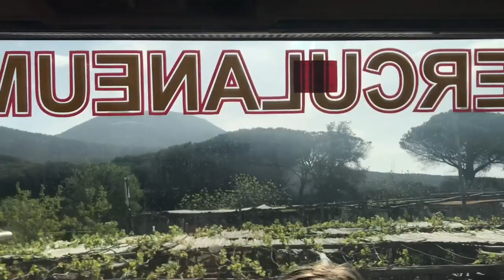Mt.Vesuvius and roadtrippin to ferry - vlog 5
in this vlog... we hikes mt.vesuvius, almost got in car crashes, road tripped back to rome with some interesting pit stops, got to ferry where I ate a bad crepe and then went to the discotheca